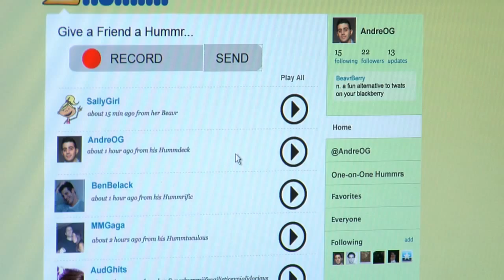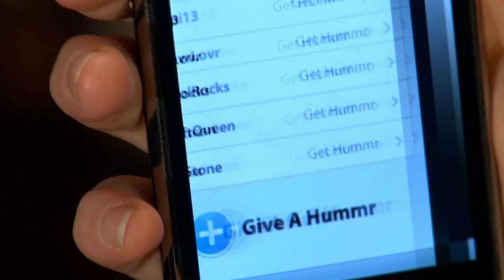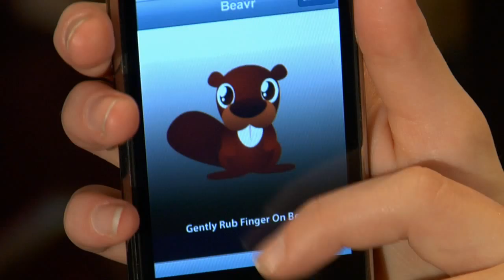Hummer - Secret Pants sketch comedy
Have you guys heard about all of these Internet web pages where some people can talk to all kinds of other people through computers? Apparently it's going to be the next big thing. Sounds like nerd crap to us.